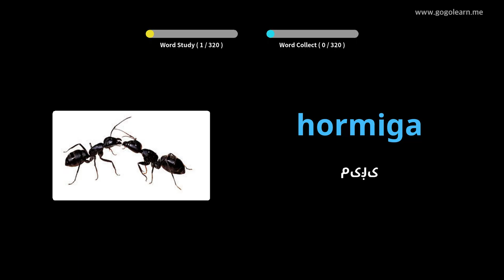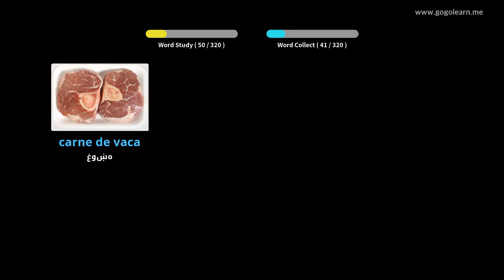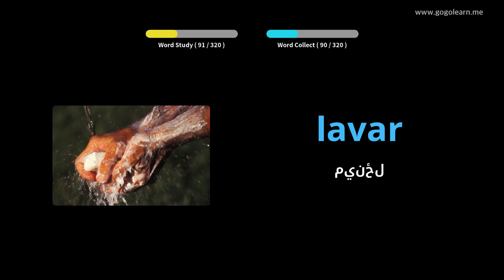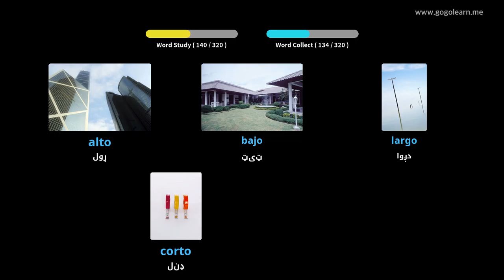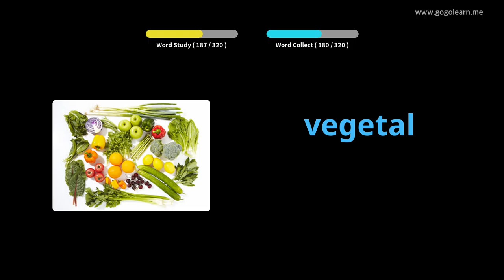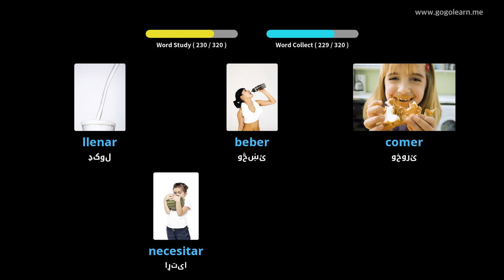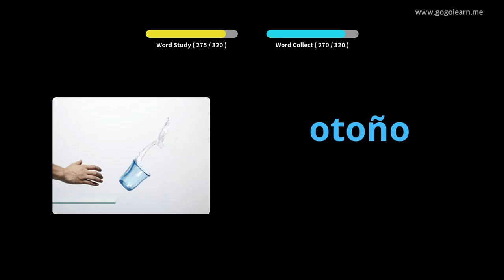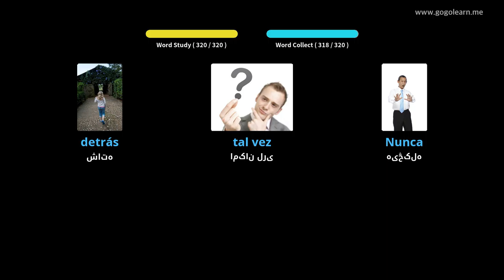د موټر چلولو پرمهال هسپانوي لغتونه اوریدل |Golearn